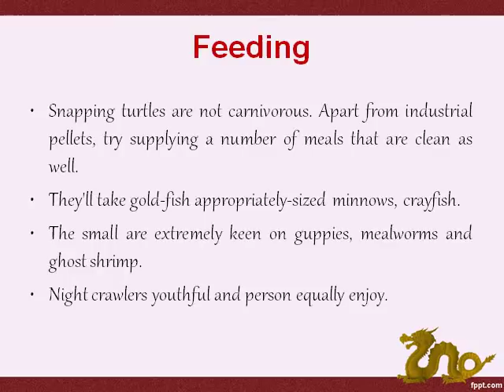what do snapping turtles eat